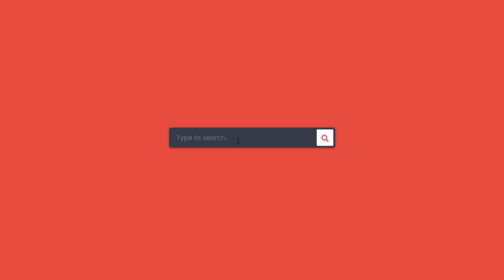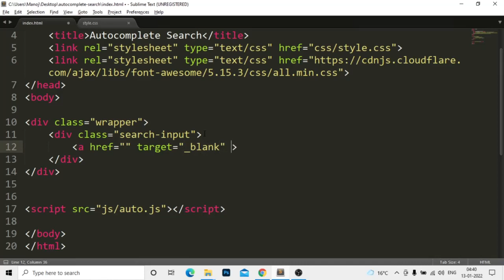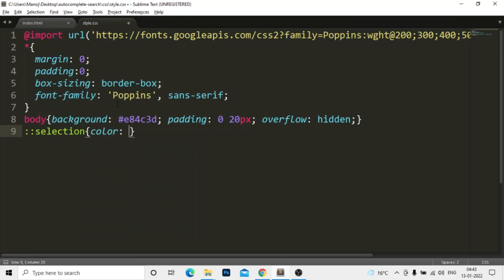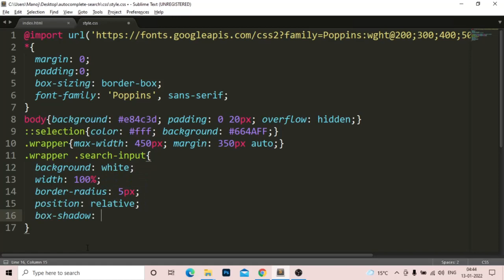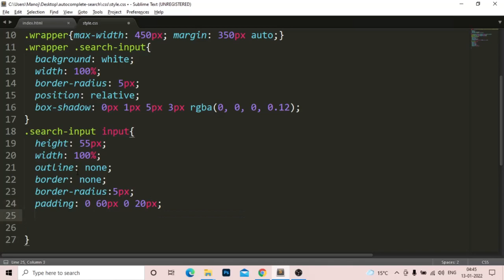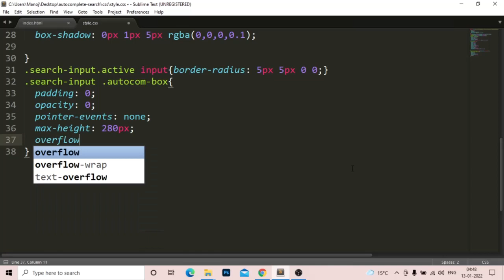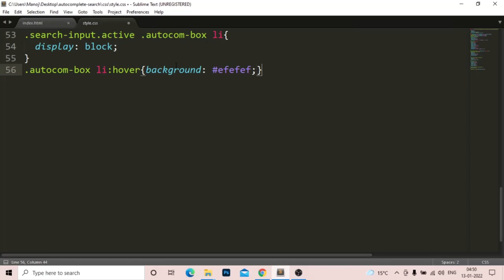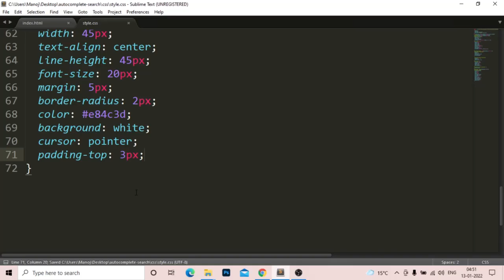Search Bar with Auto-complete Search Suggestions using HTML CSS & JavaScript